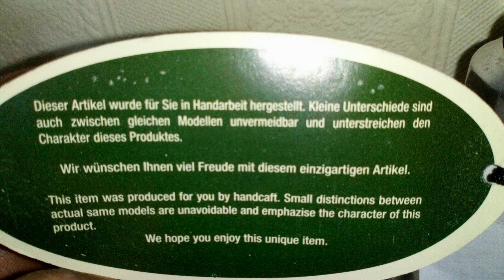Set of 3 Aluminium Silver Traditional Style Candlesticks for sale on Ebay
Brand new condition.  Ex retail stock.  Some candlesticks have surface marks.  These candle sticks will look nice on a dining table or on a mantelpiece.

Ebay listing

I sell a variety of items on Ebay ranging from pest control products, electrical accessories, car accessories, books, cutlery, watches, binoculars etc.  My ebay User name is merseykings  Please Stop by and check out my items for sale.  Nearly 200 listings.  I aim to be resourceful and economical by reusing packing materials rather than throw away after a single use.  If you have any questions don't hesitate to ask. No pressure to buy.

My Ebay username is merseykings

Feel free to take a look at some of my listings